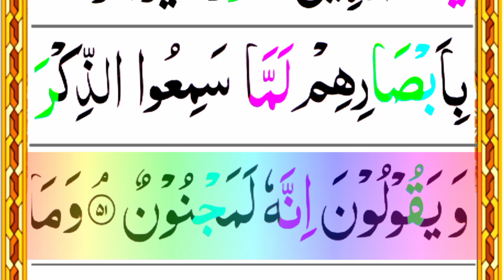Surah Al Qalam full HD💕💕beautifull voice full HIGHLIGHTS surahal Qalam💕💕beautiful &Easily Method💕💕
Online Quran parhne k liye Rabta Karen:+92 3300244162